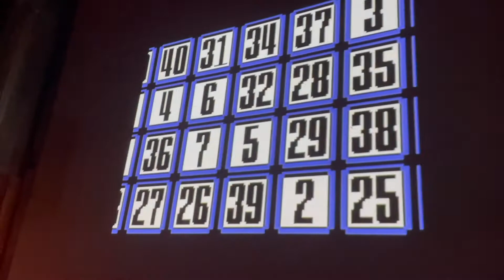【SYNCHRONIZED VIDEO】ワギャンランド2 ボスバトルBGMをバンドアレンジしてみた。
‹演奏›
フクラ・フクラ・レボリューションズ

・まさ(g) @fuma_gt8823
・横井ミキ(key) @tymikity
・篠田淳 (ba) @juun689 ／ 木下正樹(ba) @ototogi_masaki
・フクラ本舗(dr) @puusen

‹同期映像・ドット絵›
・フクラ本舗